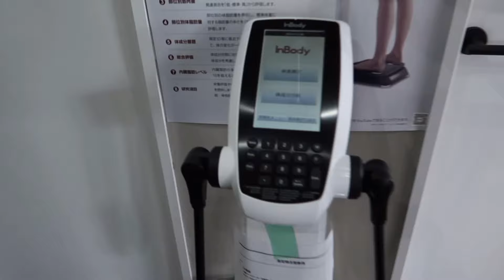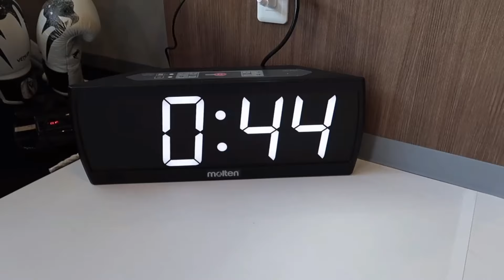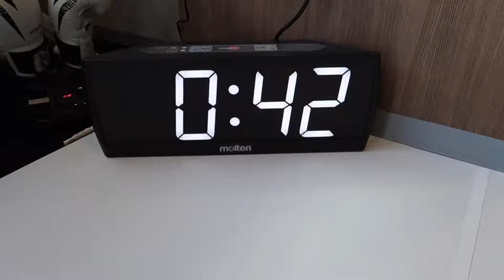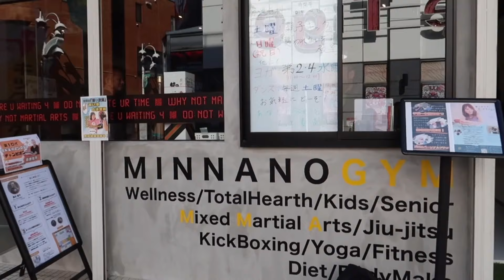Vlog ♡ Gym day! kickboxing, muay thai, beginner workout.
Hi! I have been doing muay thai for almost 2 years now  on and off  because I’m too tired to go to the gym after work  so I’m still at the beginners phase. This day we went to a newly open Gym in Tokyo where they offer mix martial arts and other programs with reasonable membership prices. They offer karate and dance class to children and is family friendly too!

If anyone is curious where it is located, here is the address ⬇️
174-0071 Tokyo, Itabashi City, Tokiwadai, 4 Chome−33−9 Tokiwa Corporation 1st floor